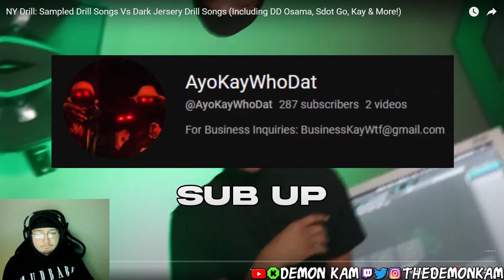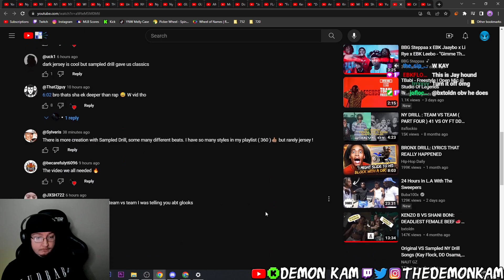Demon Kam Reacts to NY Drill: Sampled Drill Songs Vs Dark Jersery Drill Songs